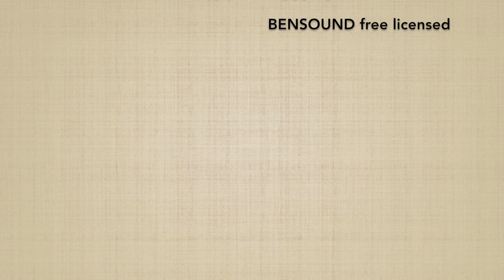Ushiro ryokatadori KOKYUNAGE 2 - Marco Rubatto